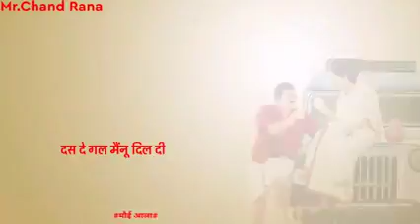AAGYA NA BILLO KHSAM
KALLLA TU YAR  mera makadi man ft sumit goiswami